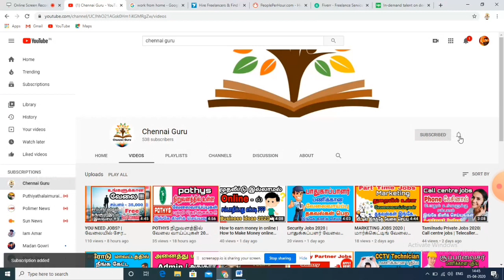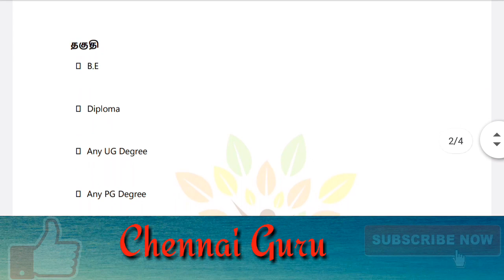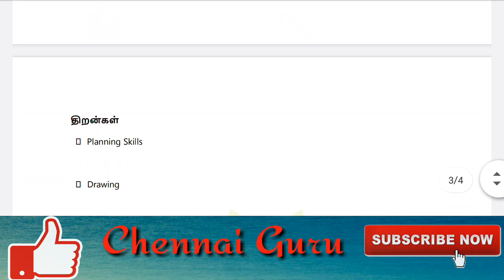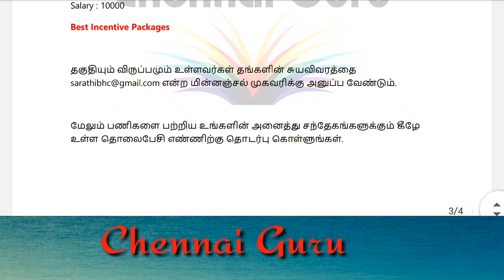Trichy Jobs 2020 | திருச்சி மாவட்ட வேலை | Degree,Diploma jobs | Private Jobs | Chennai guru jobs